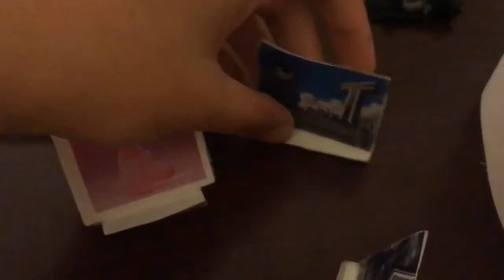Raven's Grand Adventure: Trigon's Wrath Trailor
Trigon is about to get revenge! Raven needs a plan to save the Mushroom Kingdom! What will happen? Find out in Raven's Grand Adventure coming out in February 2018!